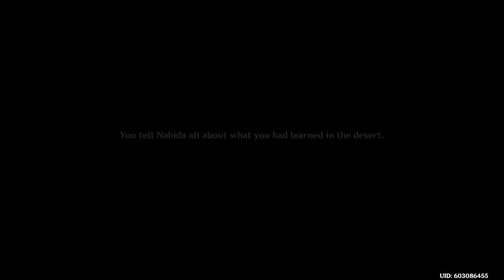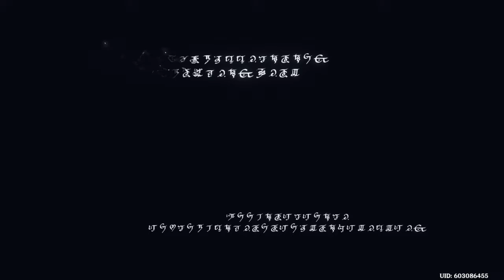Destroying Gods and learning Truths in a Fantasy game?!? Genshin PART 14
This was incredible. 3 More videos. I think? Anyways;